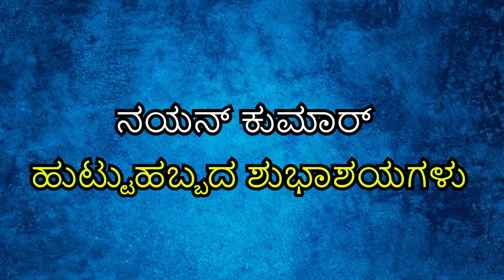ತುಮಕೂರಿನಿಂದ ನಯನ್‌ ಕುಮಾರ್‌ ಅವರು ತಮ್ಮ ಹುಟ್ಟುಹಬ್ಬವನ್ನು ಸುರಕ್ಷಾ ಆಶ್ರಮದಲ್ಲಿ ಆಚರಿಸಿಕೊಂಡರು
Ac. Type: Current Account
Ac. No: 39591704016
IFSC CODE: SBIN0040151
Karkala Branch
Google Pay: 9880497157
Name: Aysha
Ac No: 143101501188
Ac. Type: Saving Account
IFSC CODE: ICIC0001431
Karkala Branch